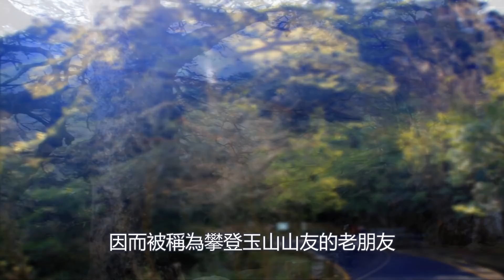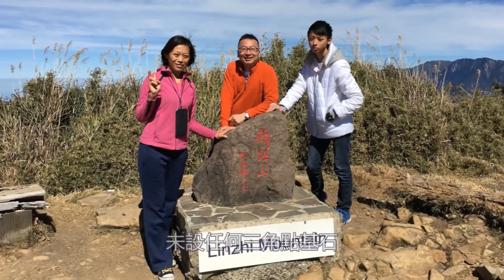【車宿野營】車宿新中橫最佳休憩點，遊走麒麟足下的仰望地 - 上東埔停車場 + 麟趾山 - 阿舍的精彩生活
海拔2,610公尺的塔塔加是新中橫公路的最高點，亦為台18線與台21線公路的交界處，塔塔加遊憩區設有遊客服務中心及自導式導覽步道，周休假日幾乎成為中外熱門觀光景點；塔塔加相關硬體設施雖然充足，但因人多吵雜不具高山應有的靜瑟氣氛，故非新中橫車宿第一選擇。由阿里山朝塔塔加方向前進，玉山國家公園在台18線95K處設有停車場、洗手間及遊客服務站，提供登山遊客停車及諮詢服務，此位於海拔2,600公尺的停車場即為上東埔停車場。

上東埔與塔塔加同為攀登玉山群峰、麟趾山或鹿林山的遊客停車場，除登山客及臨停遊客外，一般觀光客不會沒事走到距離塔塔加750公尺的此處。大年初一於此車宿，準備隔日登麟趾山遠眺玉山主峰，來個新春健行好運來的走春活動，盼藉望得台灣第一高峰能使整年運勢旺旺旺！

地處玉山國家公園西北園區的上東埔停車場，水廁方便整潔、男女獨棟分開，一早就看到清潔人員進行整理，逢年過節亦不例外，真不愧為國家公園園區設施。玉山國家公園海拔2500公尺的年均溫約 10°C，冬天晚上的溫度只有冷、很冷、極冷與超級冷的選項，當晚僅三輛車宿於我們停車的區域，隔日早上八點左右，諾大停車場即已告滿，此處熱門程度可見一斑。